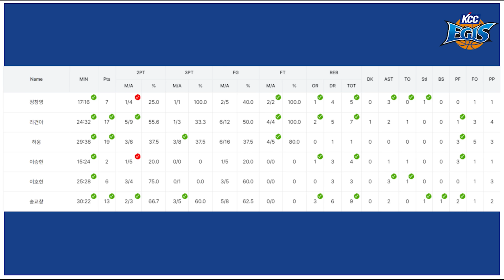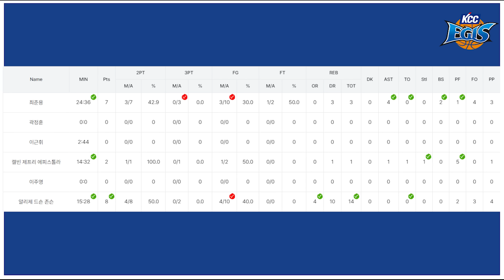나는 장점보다는 단점만 찾으려 했던 것 같아..미안해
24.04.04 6강 P.O 1차전 서울 SK vs 부산 KCC